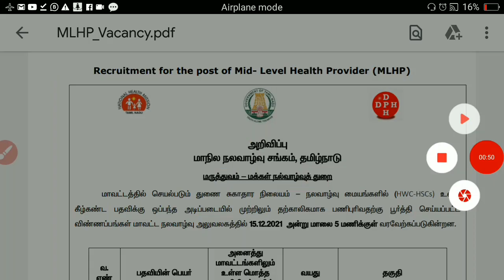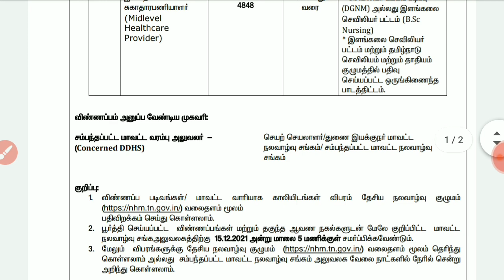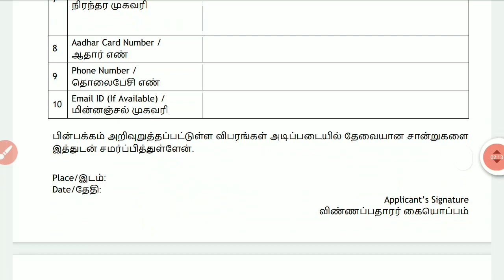தமிழக மக்கள் நல்வாழ்வு துறையில் | 7296 Vacancies | பல்வேறு பதவி last DT 15 12 21‎@Tamil Info Times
தமிழக மக்கள் நல்வாழ்வு துறையில் | 7296 காலியிடங்கள் | பல்வேறு பதவிக்கு | last DT 15 12 21@TamilInfoTimes

Tamilnadu govt jobs | Permanent jobs | Technical assistant & Other Post | Salary : 65500 | Last DT 29 12 21

Govt job vacancy in Tamilnadu | Diploma | ITI | Degree qualifications | Govt job vacancy | Jobs 2021

நேரடி நியமனம் மூலம் அரசு வேலைவாய்ப்பு | 8-ம் வகுப்பு தேர்ச்சிக்கு | தமிழக அரசு வேலை | மாவட்ட நல்வாழ்வு சங்கம் அறிவிப்பு

Link

தமிழகத்தில் முதன்மை மாவட்ட நீதிமன்றத்தில் வேலை | 10ம் வகுப்பு தேர்ச்சி | சம்பளம் 20600 | கடைசி தேதி 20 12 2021

தமிழக அங்கன்வாடி மையங்களில் வேலை | 95 காலியிடங்கள் | சம்பளம் 30000 | Govt job Tamil | ICDS job